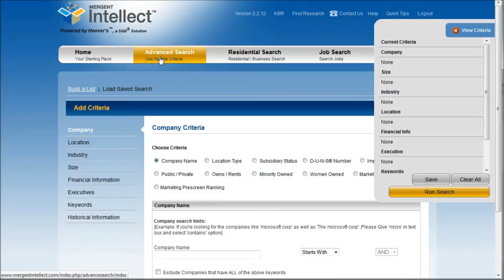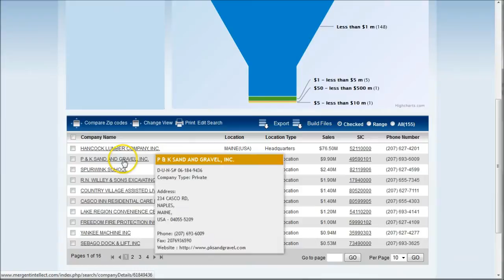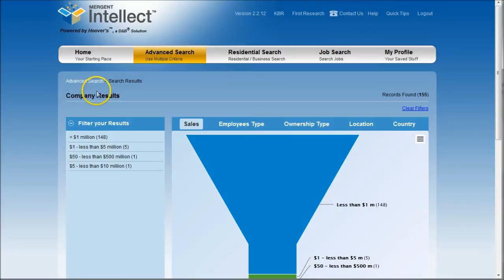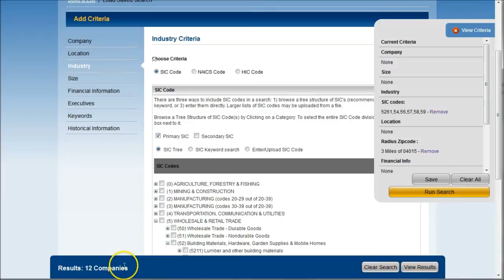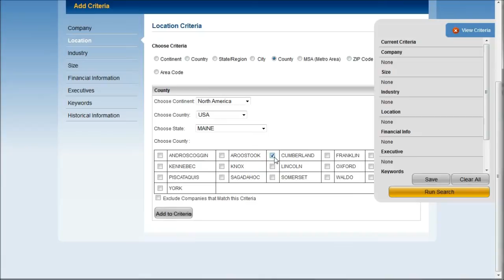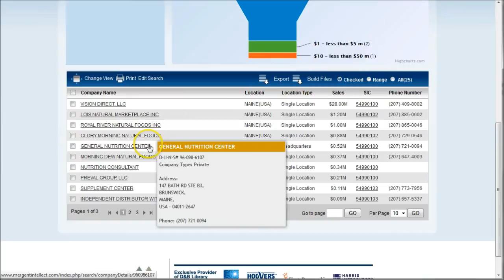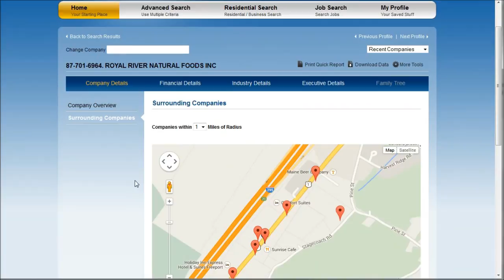How to identify companies and competitors by location using Mergent Intellect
If you are looking to open a company in a particular location, you will want to identify competitors, as well as nearby companies and peers, in your location.  If you are opening a retail establishment, you'll likely want to identify what other retail venues are nearby so that you can get a share of the retail traffic.  This video demonstrates how to identify companies by industry in a specific location using Mergent Intellect.